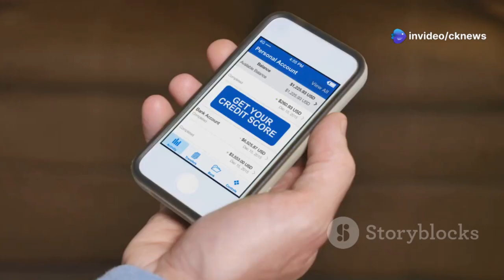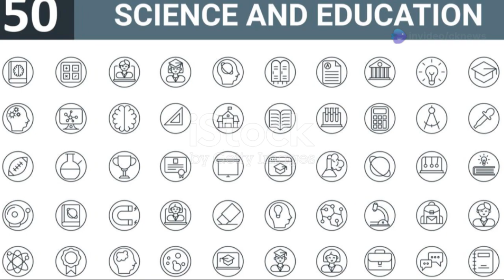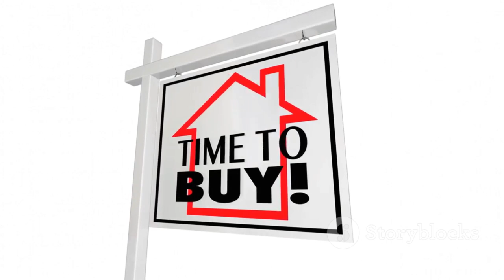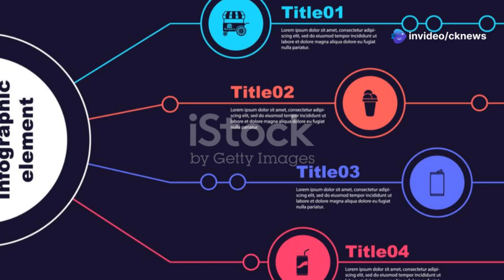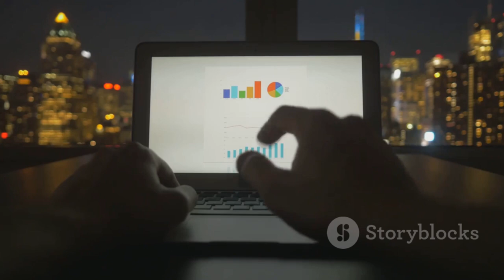Best Cities To Buy Your First Home: Affordable & Livable Options!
10 Best Cities To Buy Your First Home.

Are you ready to embark on your journey to homeownership? In this engaging 10-minute explainer video, we explore the **Best Cities To Buy Your First Home**! Discover how improving your credit rating can make a significant difference in your home-buying experience. We’ll highlight affordable housing options in cities like **Knoxville**, where you can find charming homes starting around **$250,000**, and discuss how towns like **Buffalo** are revitalizing their neighborhoods for first-time buyers. Don’t let the daunting task of buying a home overwhelm you! Join us as we break down the key factors to consider and unveil some hidden gems that won't break the bank.

OUTLINE:
00:00:00 More Attainable Than You Think
00:02:35 Southern Charm Without Breaking the Bank
00:08:26 The Comeback City Primed for Homeownership
00:13:03 You Got This!

KEYWORDS
United States, United States of America, World According to Briggs, Travel, Real estate, Top 10, briggs world according, according to briggs, Briggs, News, first time home buyer, Realtor, real estate investing, Midwest, Southern states, Florida Real Estate School, tax, Buying a home, FHA Mortgage Loan,